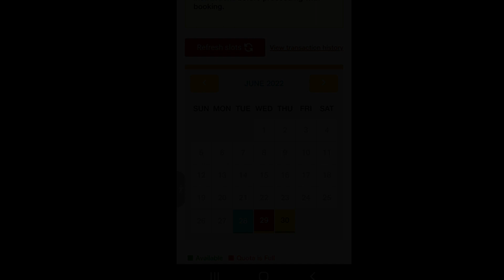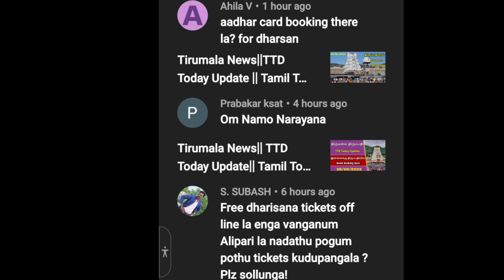TTD Latest Press Release || Tirumala Accommodation Update|| Tamil To Viewers